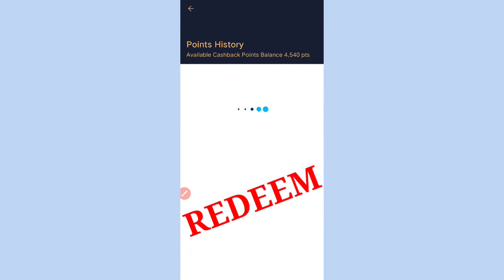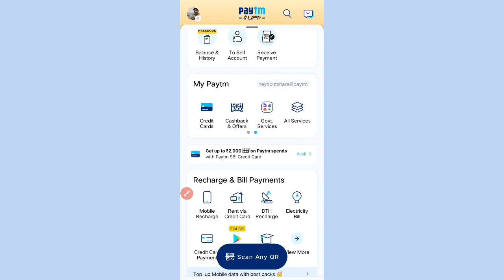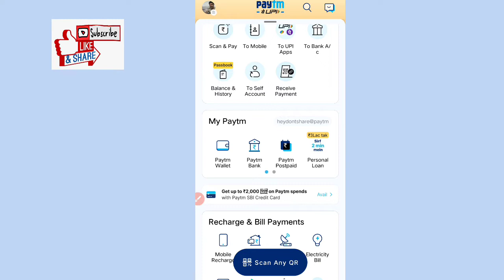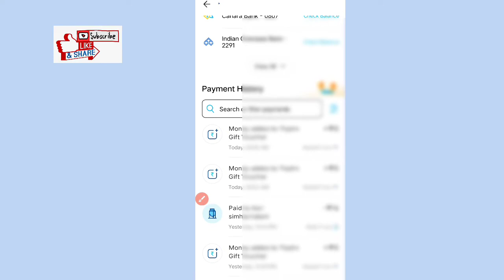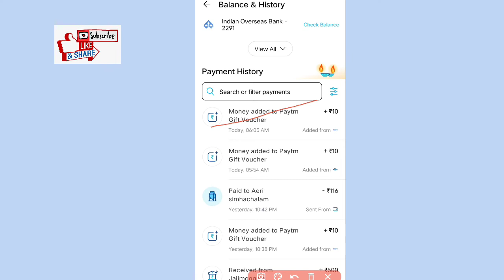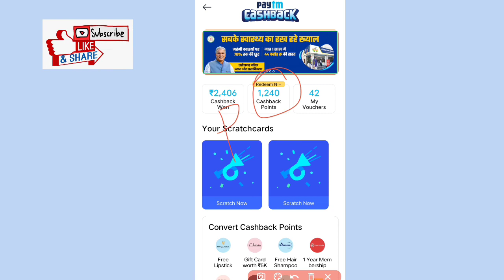How to redeem Paytm Cashback Points into Paytm Money | Paytm Wallet Money to bank free transfer